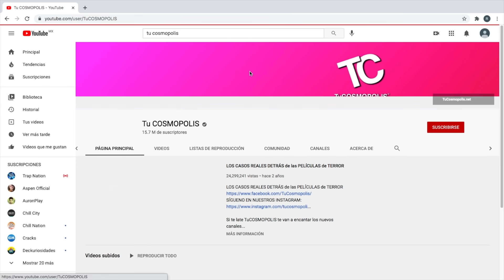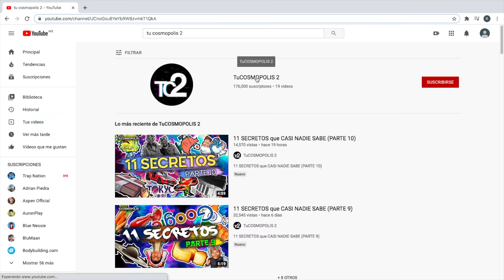¡BRUTAL 2021! CIENTÍFICOS PROPONEN CREAR una COLONIA HUMANA en el PLANETA ENANO CERES